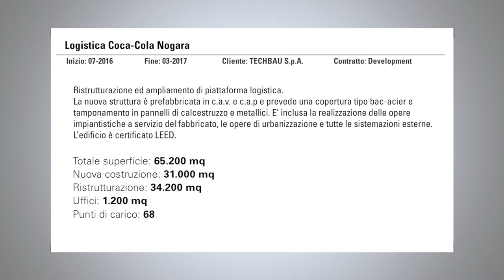Logistica Coca-cola Nogara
Realizzazione del Polo Logistico in uso da STI, Società Trasporti Industriali S.p.A. ,tra gli utilizzatori degli spazi è presente Coca Cola.